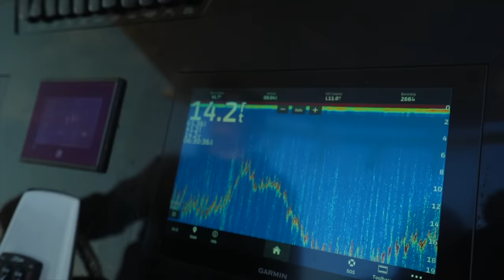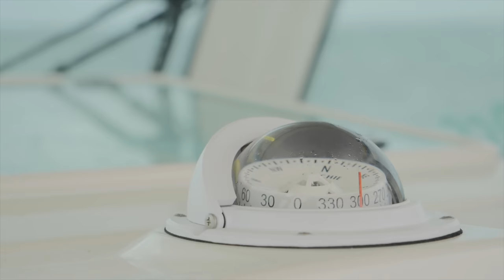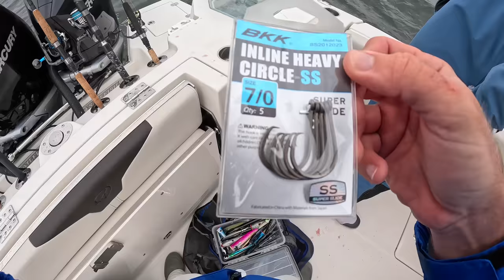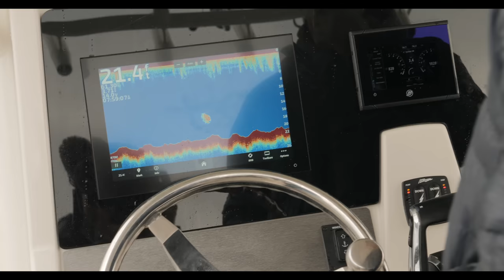Chasing Urban Giants Across New York! Catch Clean & Cook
Fishing in New York is something I've wanted to do for a decade. This incredibly historic area has had its ups and downs, but the fishery has absolutely bounced back. Myself and @FishAholicTV leave our home waters of Florida in search of some cold water giants! We're chasing big tuna, fluke, and the incredible striped bass (striper). We use live bait, lures and some local methods to target New York's most famous fish!

Be sure to stick around for the catch clean and cook!

►This boat is for sale!

▬▬▬▬▬▬▬Buy The Rods, Line, and Jigs I Use▬▬▬▬▬▬▬
-Reel: Jigging Master Wiki 2000
-Line: Silk Ocean Jigging PE2.5 (Save with my code RYANMORIE)